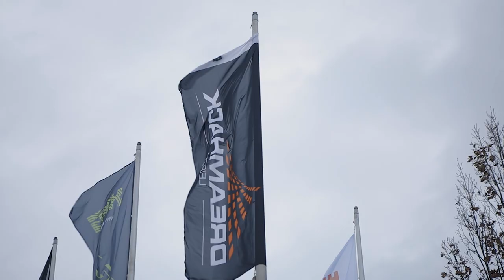DreamHack Open Leipzig 2018 Aftermovie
Travel with our Rocket League team as they bootcamp at the G2 offices in Berlin & compete at DreamHack Leipzig. Even if you didn't have a chance to come visit, let our players guide you through every stage of the tournament, sharing their expectations and reflecting on the matches.